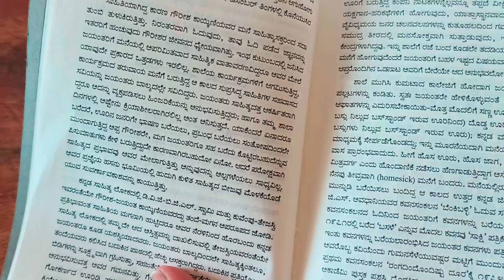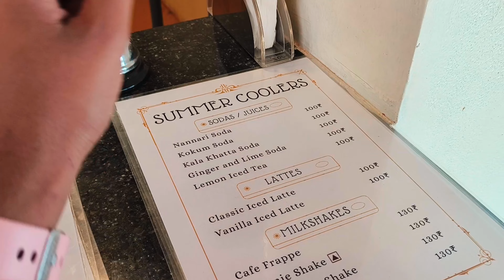Visited the tasty world in Chikkamagaluru 📍|| Daily Vlog